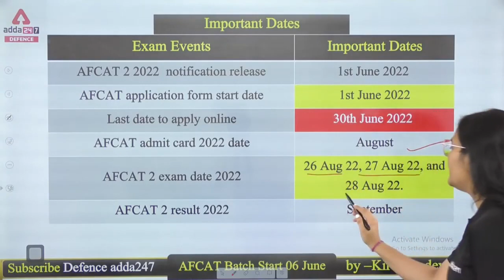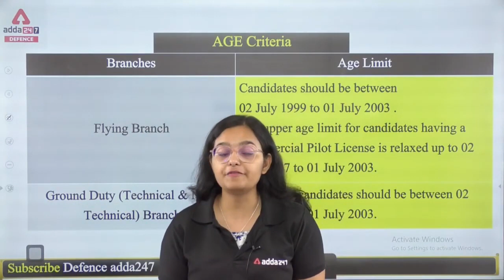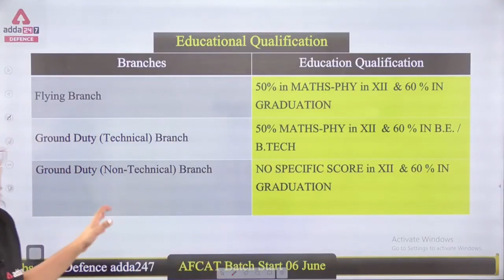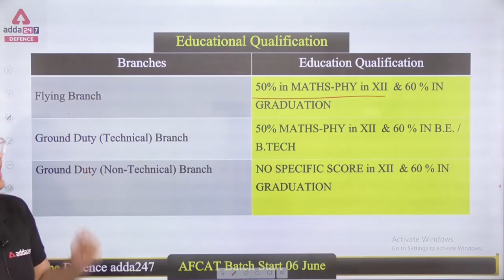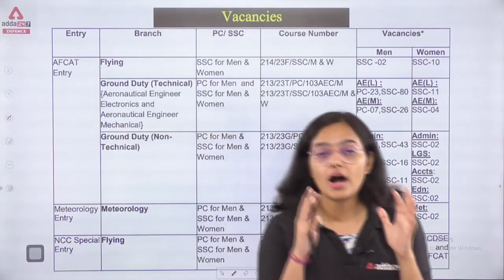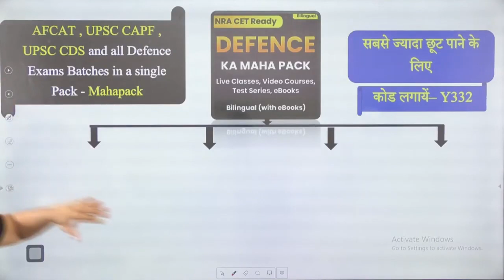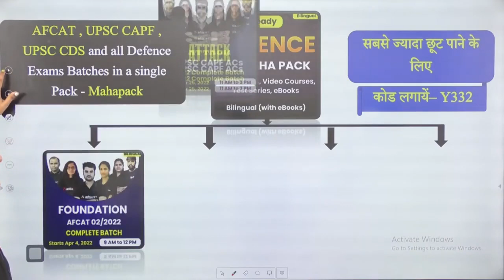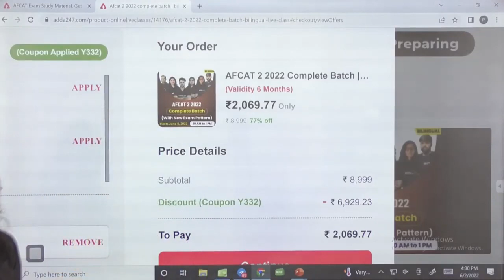AFCAT 2 2022 NOTIFICATION OUT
06 AM - SSC | Railway  | Bihar SSC  Advance Maths
07 AM - Hindu Editorial
08 AM - CURRENT AFFAIRS 2021

9:00 AM - SSC Selection Post 2022 | Maths
10:00 AM - SSC Selection Post 2022 | GS
11:00 AM - SSC Selection Post 2022 | Reasoning
12:00 PM - SSC Selection Post 2022 | English

11:00 AM | SSC CGL Mains 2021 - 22 | English
12:00 PM | SSC CGL Mains 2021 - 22 | Maths

01 PM - SSC MTS 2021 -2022 | GENERAL STUDIES
02 PM - SSC MTS 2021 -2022 | Reasoning
03 PM - SSC MTS 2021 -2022 | English
04 PM - SSC MTS 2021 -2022 | Maths
05 PM - SSC MTS / Selection Post | Science

01 PM - UPSSSC | ICAR | BIS  | English
02 PM -UPSSSC | ICAR | BIS  | Maths
03 PM - UPSSSC | ICAR | BIS  | GS
04 PM - UPSSSC | ICAR | BIS | Reasoning

4 PM - UPSSSC PET | Hindi

05 PM- Delhi Police Head Constable (Ministerial) 2022  | English
06 PM- Delhi Police Head Constable (Ministerial) 2022  | Reasoning
07 PM - Delhi Police Head Constable (Ministerial) 2022  | GENERAL STUDIES
08 PM - Delhi Police Head Constable (Ministerial) 2022  | Maths
09 PM - Delhi Police Head Constable (Ministerial) 2022  | Science
10 PM - Delhi Police Head Constable (Ministerial) 2022  | Computer

10 PM- Railway Group D | Reasoning
11 PM - Railway Group D | Maths